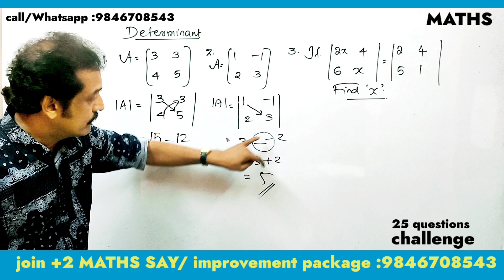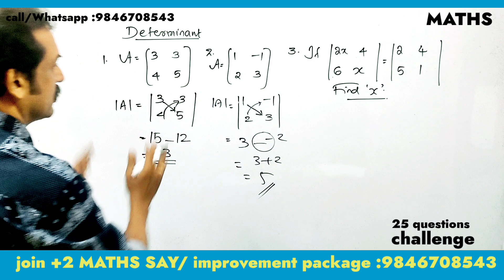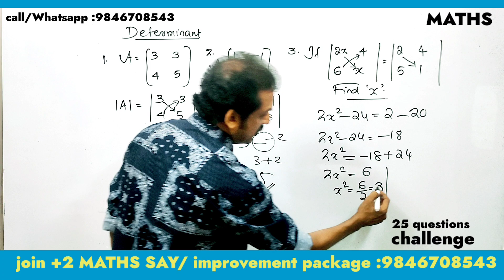plus two SAY/improvement maths join 25 questions package | make use this Oppertunity | subhash sir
+2 mathematics SAY OR improvement exam classes 2022
 Kerala +2 2022 mathematics improvement
 Kerala plus two 2022 say classes.